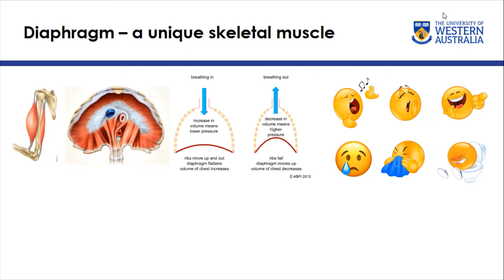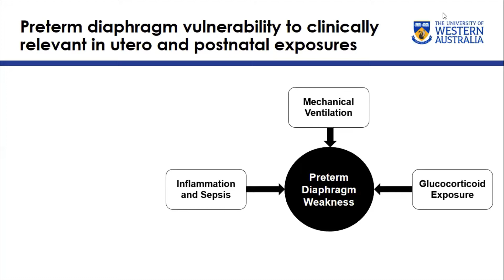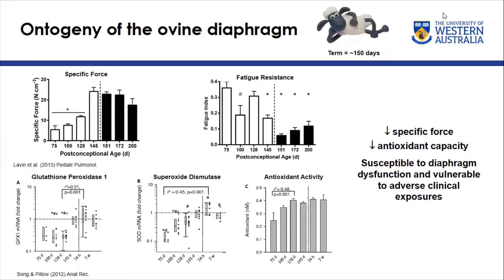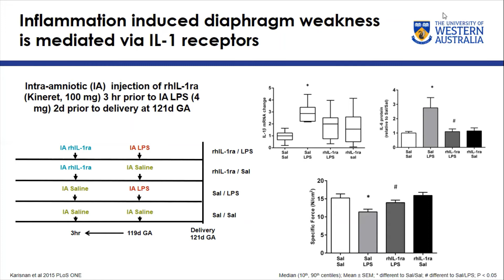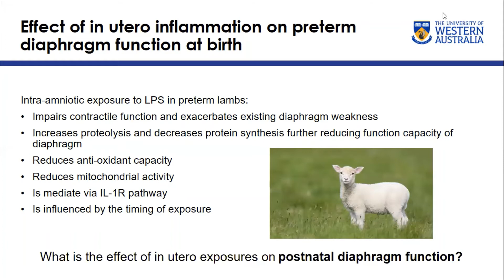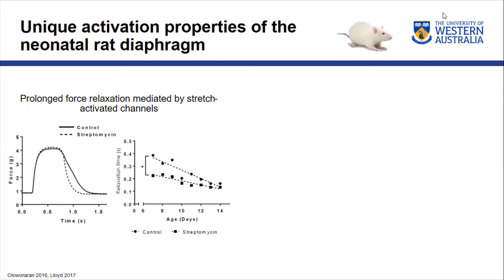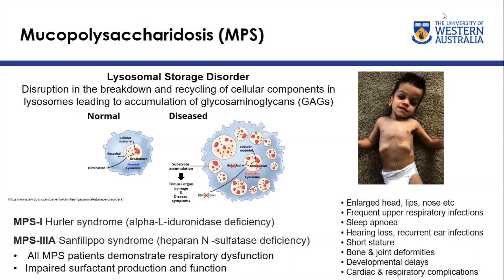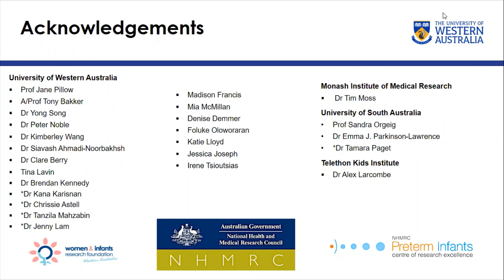Diaphragm Function during Development and Disease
Talk by Dr. Gavin Pinniger (School of Human Sciences, The University of Western Australia)